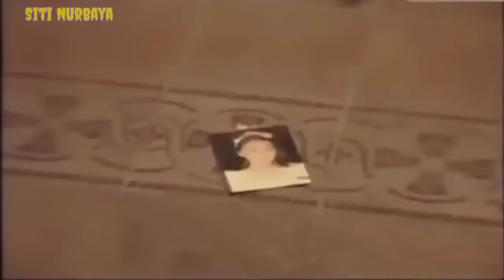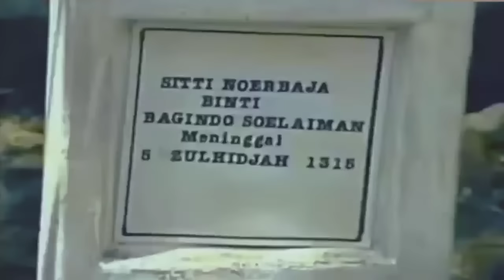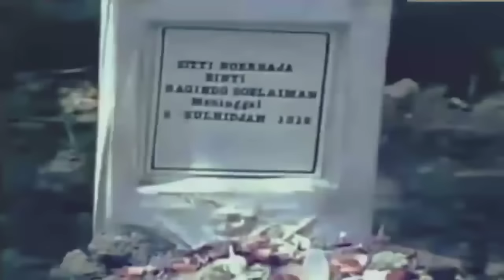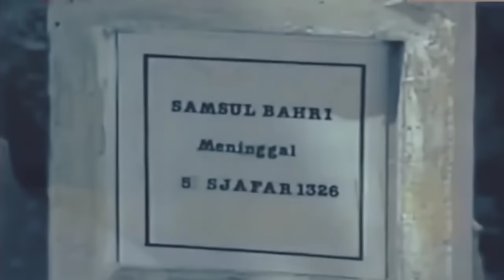SITI NURBAYA ( kasih tak sampai ) full movie